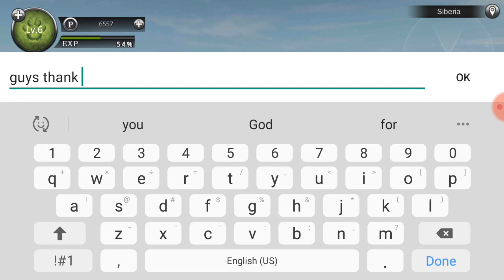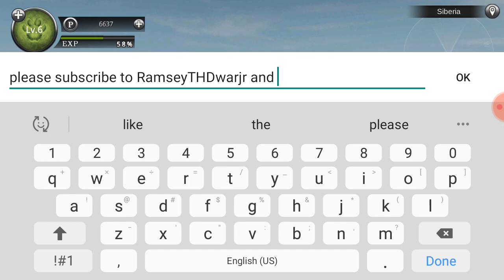Wild animals online Longhorn cow simulator